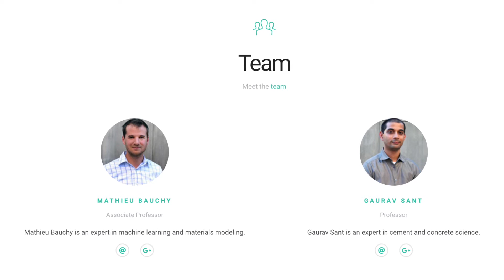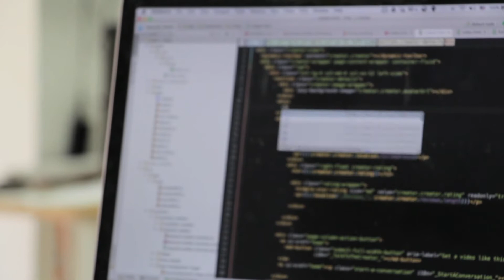ConcreteAI: Reduce concrete cost and carbon footprint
ConcreteAI is a cloud-based platform that uses artificial intelligence to optimize concrete formulations. ConcreteAI uses the power of machine learning to accurately predict the performance of concrete as a function of its mix design. ConcreteAI uses artificial intelligence to prescribe new concrete mixes that are both more economical and less carbon-intensive, without compromising performance. ConcreteAI can reduce material costs in concrete by 5-to-10%, and embodied CO2 by up to 50%.